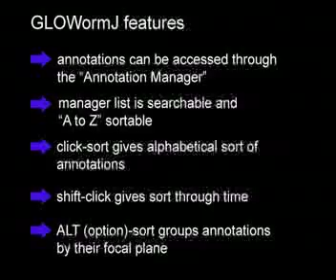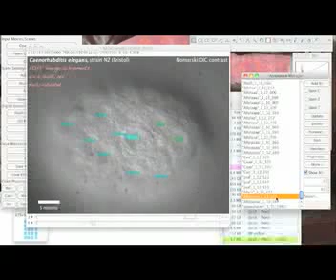GLOWormTutorial 5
Tutorial on the use of GLOWormJ to view, annotate, share massive image stacks for scientific collaboration. to learn more!